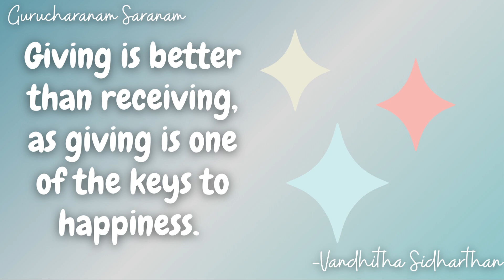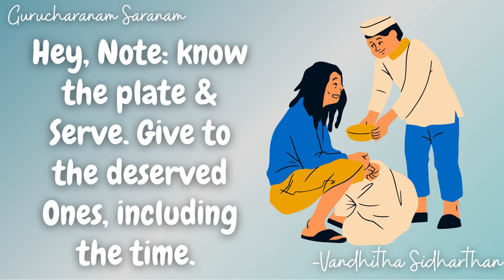The best gifts are the ones you don't expect. Have you ever experienced the power of Giving?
Gurucharanam Saranam...The best gifts are the ones you don't expect. We all love getting feel-good surprises. Have we ever thought of the happiness of giving positive surprises to others? .. it's more powerful & satisfying. Give surprises at the least-expected time because the more we expect it, the less we're surprised. The less we expect something, the more we're amazed. Giving is better than receiving, as giving is one of the keys to happiness.